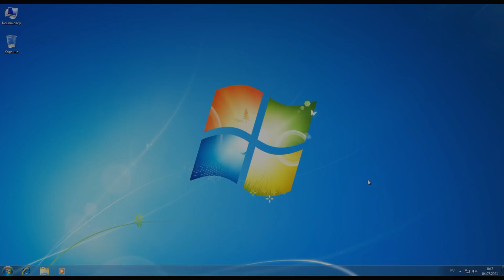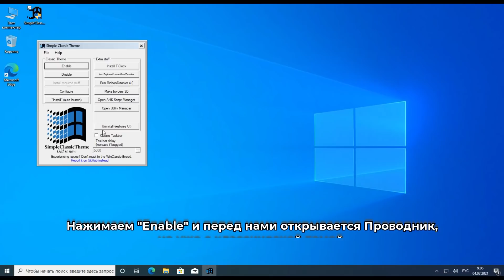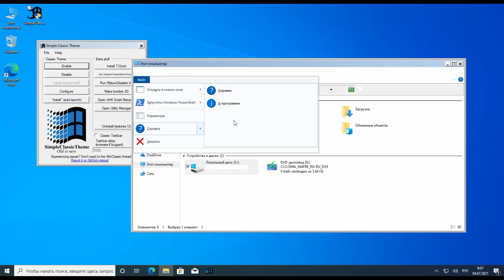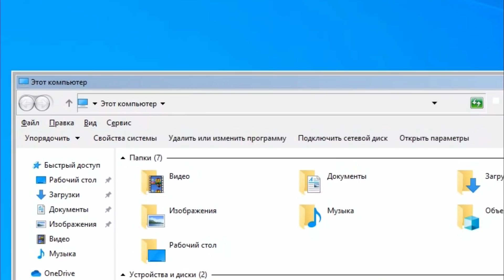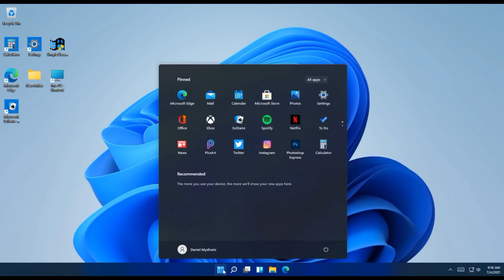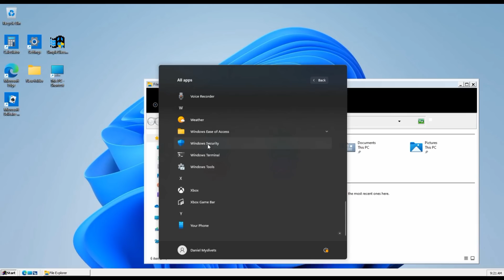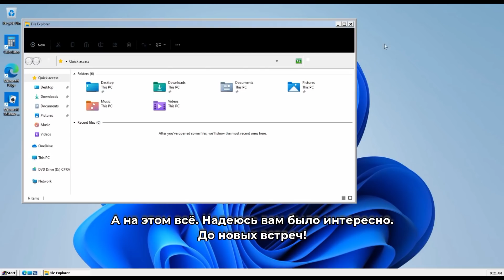Классическая тема в Windows 10/11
Привет! Классическая тема Windows, которые многие помнят и знают, впервые появилась в ОС Windows 95 и просуществовала до Windows 7 включительно. В следующей версии ОС, Windows 8, данная тема была убрана из системы. Но она была убрана лишь только из виду. Внутри самой системы она осталась и дожила вплоть до новой Windows 11

В этом видео мы рассмотрим программу SimpleClassicTheme и проверим работу классической темы в Windows 10/11.

Все действия, которые происходят в данном видео, делаются на страх и риск. Будьте аккуратны!

Таймкоды:
0:00 - Интро
0:10 - Пояснение
1:00 - Проверка на присутствие классической темы в Windows 10
1:20 - Обзор программы Simple Classic Theme
1:47 - Установка классической темы в Windows 10
1:57 - Проверка работы классической темы в Windows 10
4:04 - Установка и проверка на Windows 11
6:16 - Окончание

Музыка из видео:
1. 4DiAMONDS - Luxology Modo 1.03_15661crk
2. Onycs - Shine